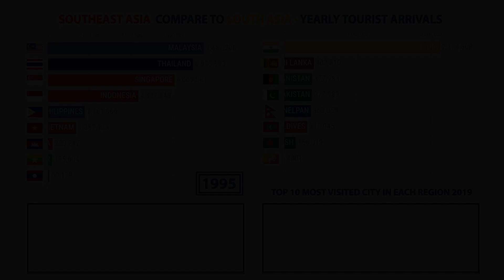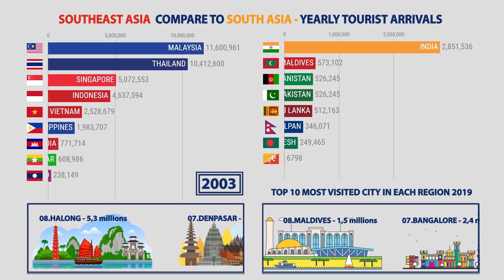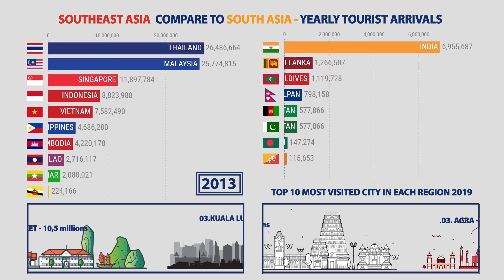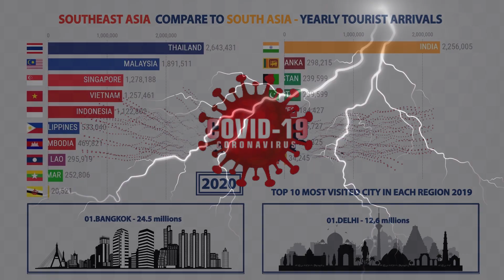SOUTHEAST ASIA COMPARE TO SOUTH ASIA - YEARLY TOURIST ARRIVALS | LOOKER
SOUTHEAST ASIA COMPARE TO SOUTH ASIA
This video showing the development of two region by YEARLY TOURIST ARRIVALS  (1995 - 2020)
SOUTHEAST ASIA ( 11 Nations )
1. Thailand
2. Laos
3. Myanmar
4. Cambodia
5. Vietnam
6. Indonesia
7. Malaysia
8. Singapore
9. Brunei
10. Phillipines
11. Timor - Leste
SOUTH ASIA ( 8 Nations )
1. India
2. Bangladesh
3. Pakistan
4. Bhutan
5. Afganistan
6. Nepal
7. Maldives
8. Sri Lanka